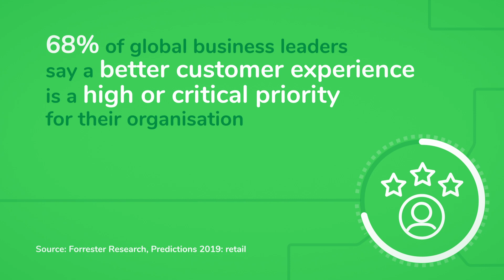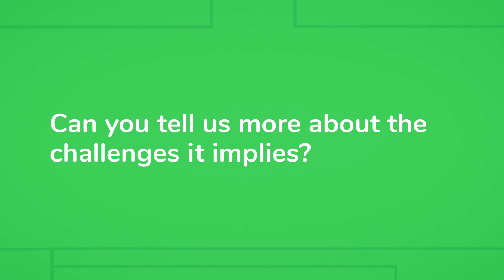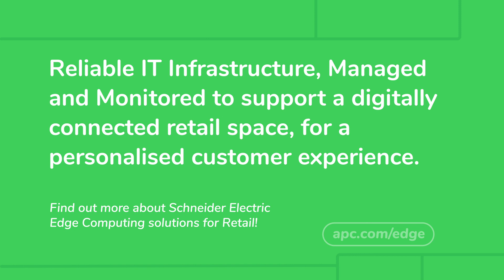Edge Computing for Retail: A Growth Opportunity for IT Solution Providers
Anna Otterberg, IT Channel Director Nordics at Schneider Electric, discusses how the digital transformation is impacting the retail industry, the IT deployment challenges it implies and what Schneider Electric is doing to help IT Solution Providers to help accelerate technology deployments and manage distributed technology in a cost-effective manner. Discover Reliable IT Infrastructure, Managed and Monitored to support a digitally connected retail space, for a personalised customer experience.

Find out more about Schneider Electric Edge Computing solutions for Retail